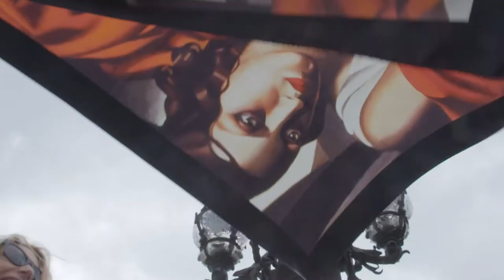Teaser Tamara de Lempicka - arte Doku - deutsch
Die Königin der Moderne höchstselbst
Dokudrama über die Malerin Tamara de Lempicka
Ein Film von Sylvie Kürsten
52'

Kaum jemand kennt die Künstlerin, doch fast jeder kennt ihre Bilder: Tamara de Lempicka, Ikone der Zwanziger. Ihre Art-Déco-Gemälde von Frauen in Autos oder in Abendrobe zieren Buchcover und brechen Auktionsrekorde. Sie faszinieren Stars wie Madonna und die queere Szene. Doch wer war sie?

Die arte-Dokumentation der Grimmepreis-prämierten Autorin Sylvie Kürsten wagt ein Selbstportrait der Lempicka, erzählt und gespielt von der deutschen Theater-Grande-Dame Nicole Heesters. Zugleich wird sie anekdoten- und kenntnisreich kommentiert von einem dokumentarischen Cast, u.a. mit Urenkelin Marisa de Lempicka, Sammler und Designer Wolfgang Joop oder dem amerikanischen Tamara-Musical-Komponisten Matt Gould.

Produziert von:     NordendFilmGmbH für ARTE/NDR
Sendedatum:        arte 3. Juli 2022, Kulturdoku am Sonntag 16:15 Uhr

Buch & Regie: Sylvie Kürsten
Kamera: Chris Valentien
Ton: Robert Sandow, Augusto Castellano, Giandomenico Pennino
Schnitt: Jan Rehwinkel
Farbkorrektur: Marco Dausel
Tonmischung: Pierre Brand

Tamara de Lempicka: Nicole Heesters
Szenenbild: Daria Kornysheva
Kostüm: Bettina Proske; Maja Pesa
Maske: Karin Ruthardt
Set-Runner: Niklas Wehl

Stringer: Malou Visco Comandini, Ana Gaby Coro
Archivrecherche: Eva Diet
Grafik: Sebastian Stuertz
Redaktionelle Mitarbeit: Geraldine Schramm
Producer (Nordend Film): Simon Rudat, Lennart Reip
Produzenten: Thorsten Eppert, Adrian Stangell
Produktionsleitung NDR: Melanie Clausen
Redaktionsassistenz: Kristina Madejczyk
Redaktion: Philipp Abresch
Leitung: Claudia Cellarius